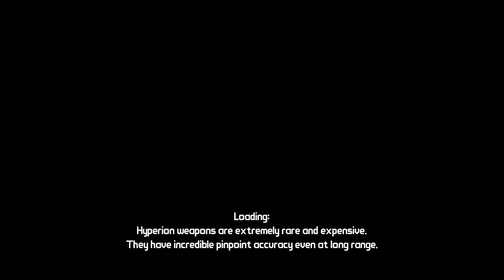Let's Play Borderlands - Part 13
We unfortunately never did do the arena.